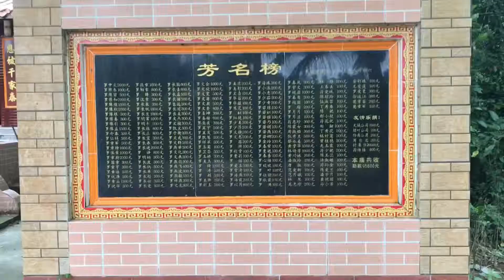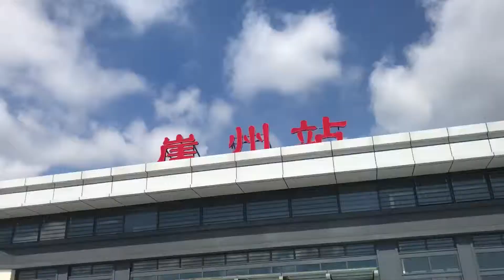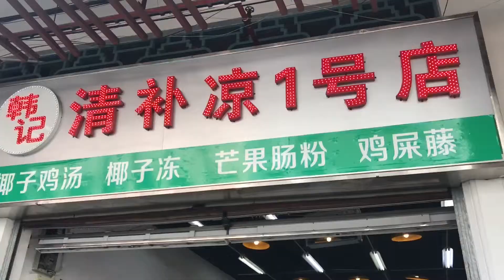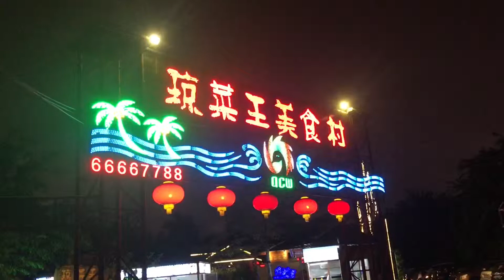TRAVELWITHKX // Hainan 2017